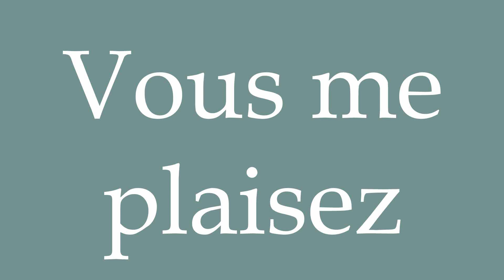How to Pronounce ''Vous me plaisez'' (You please me) Correctly in French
Learn how to say and properly pronounce ''Vous me plaisez'' in French with this free pronunciation tutorial.